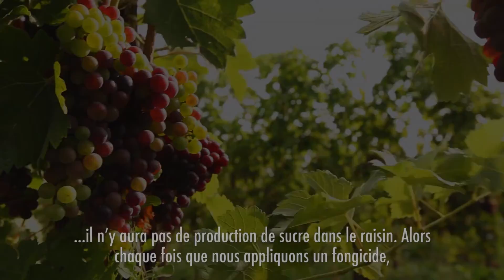Kevin Watson Pristine - French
Pristine MD est un fongicide à la fine pointe de la technologie qui exerce une activité à large spectre grâce à son double mode d'action et qui est conçu pour utilisation dans les petits fruits, les fruits de verger, les cultures maraîchères et les cultures en serre.